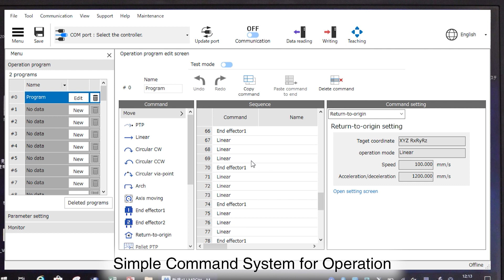การเริ่มต้นตั้งค่าโปรแกรม MRC01 Studio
ลูกค้าสามารถดาวน์โหลดโปรแกรม MRC01 Studio ได้ที่ลิ้งก์ด้านล่าง